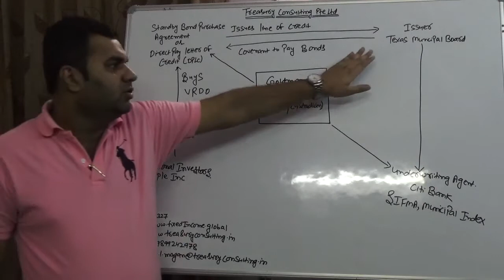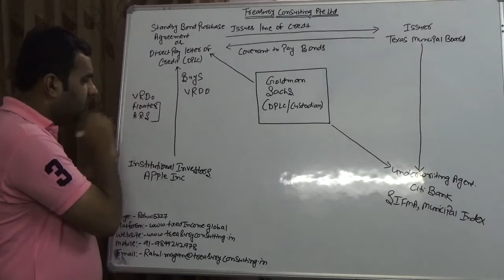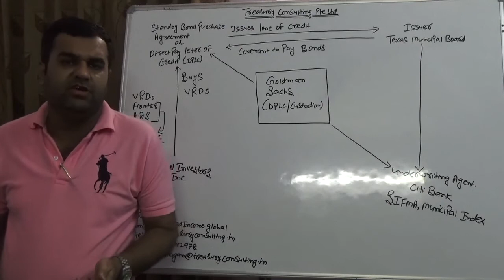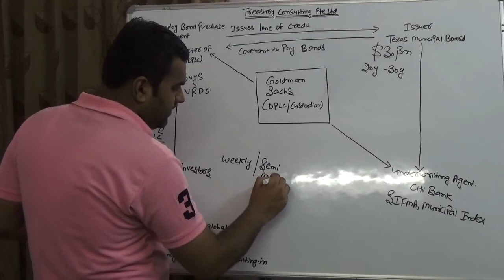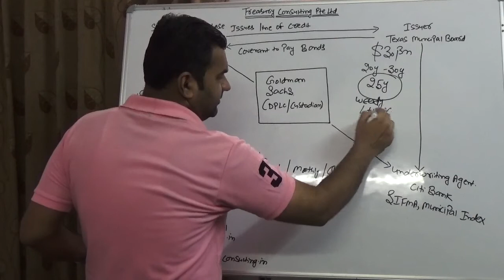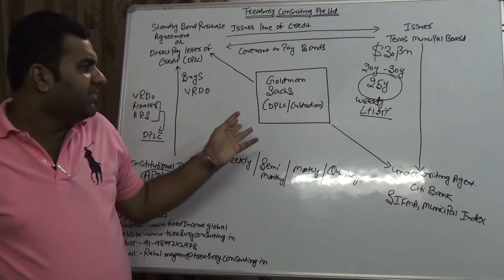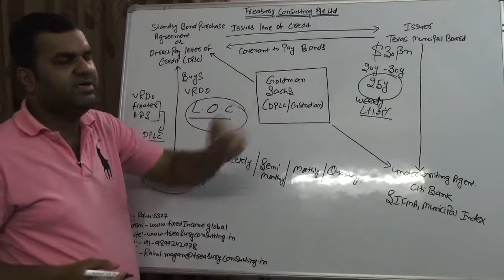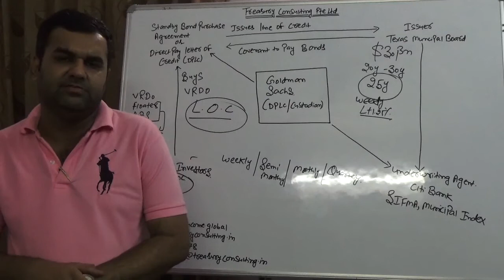Municipal Securities - Variable Rate Demand Obligations (VRDO)